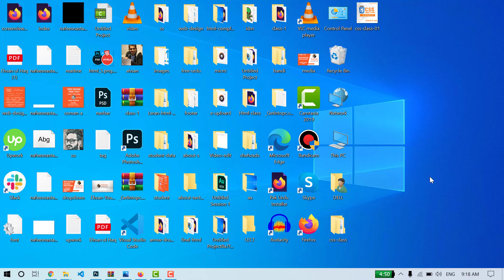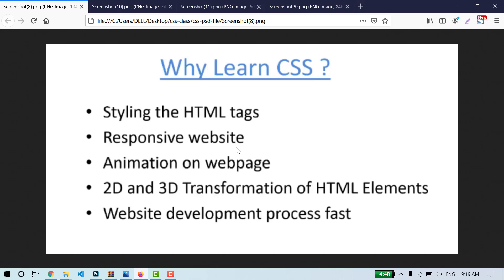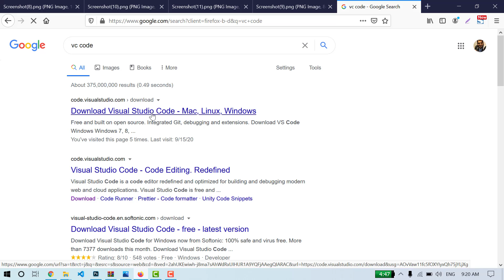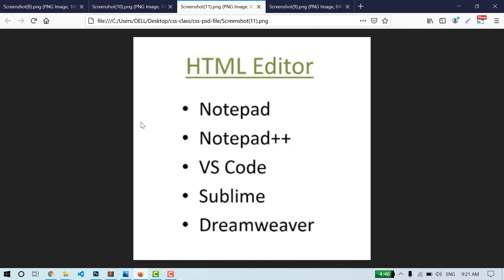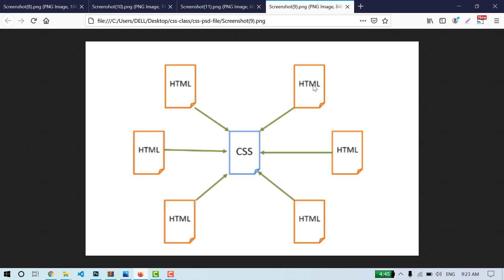CSS Introduction Tutorial for Beginners in Hindi / Urdu | Learn Css3 | Complete CSS Course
Learn CSS Complete Course in Urdu & Hindi step by step.
► CSS Introduction
 1

► Install & Introduction Visual Studio Code
2
► How to Use CSS, Inline CSS, Internal CSS, External CSS 3 Ways to Style in Urdu & Hindi 2020

► Basic CSS Selectors Tutorial in Urdu & Hindi | CSS Selectors | Class Vs Id | CSS Tag Selectors
► Div tag & Box - HTML CSS tutorial in Hindi & Urdu | CSS Box using height & width | 2020

► CSS Border & Border Radius in Urdu & Hindi | CSS Border Properties | CSS Border Style | 2020
► CSS Outline in Urdu & Hindi | CSS Outline properties | CSS Outline Offset | 2020.

► CSS Padding Class in Urdu & Hindi 2020 | How work padding in CSS | CSS padding use.

► CSS Margin Class in Urdu & Hindi 2020 | How work Margin in CSS | HTML CSS Margin Use.

► CSS Height & Width Class in Urdu & Hindi 2020 | How work Height & Width in CSS

► CSS min Height & max Height Class in Urdu & Hindi 2020 | How to work min Height & max Height in CSS
► CSS min width & max width Class in Urdu & Hindi 2020 | How to work min width & max width in CSS
► CSS Box Sizing 2020 | CSS Box Sizing in Urdu & Hindi | Ehsan Ul Haq
► CSS tutorial overflow in Urdu & Hindi | Overflow property | Overflow Div HTML CSS | 2020